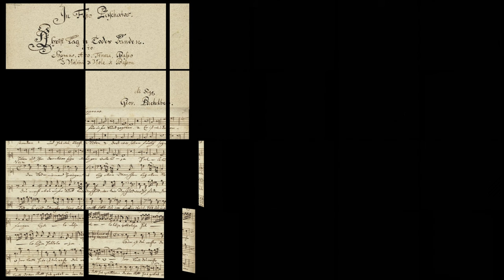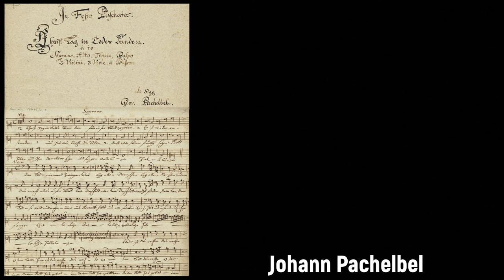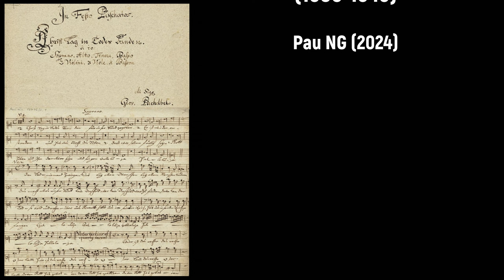Johann Pachelbel (1653-1706) - In Festo Paschatos 'Christ lag in Todes Banden' (c.1705)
Alles Gute zum Geburtstag Johann Pachelbel! 🎁👑

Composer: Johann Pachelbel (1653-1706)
Work: In Festo Paschatos. | Christ lag in Todes Banden. | â 10. | Soprano, Alto, Tenore, Basso | 2 Violini, 3 Viole, 1 Basson (c.1705)
Performers: Claire Leffiliаtre (soprano); Hans Jörg Mаmmel (tenor); Choeur de Chambre de Nаmur & Les Agrémеns; Jean Tubéry (conductor)

Johann Pachelbel [Bachelbel, Pachelbell, Pachhebel]
(Nuremberg, bap. 1 September 1653 - Nuremberg, 9 March 1706)

German organist and composer. He received his early education at the St. Lorenz school in Nuremberg and then entered the university at Altdorf in June 1669 but because of finances had to transfer to the Gymnasium Poeticum at Regensburg, where he qualified for a scholarship and was allowed to study music under Kaspar Prentz outside the normal curriculum. In 1673, he became deputy organist at Stefansdom in Vienna, where he possibly studied with Johann Caspar Kerll and doubtless learned much about Catholic liturgical music. He then moved to Eisenach in Thuringia, becoming organist on 4 May 1677. The next year, he left for Erfurt, possibly because the mourning for his patron’s brother, Prince Bernhard of Saxe-Jena, reduced musical activities. He began a 12-year residence at the Predigerkirche at Erfurt on 19 June 1678. On 25 October 1681 he married Barbara Gabler, but she and their son were carried off in a plague of September 1683. He then married Judith Trommert on 24 August 1684, and together they had five sons and two daughters. Wilhelm Hieronymus Pachelbel (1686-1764) became a well-known musician in Germany, and another son, Carl Theodorus Pachelbel (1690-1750), brought his father’s music to the American colonies. During this period, in Thuringia, he taught music to Johann Christoph Bach, who would later teach Johann Sebastian Bach. He took up a new post as organist at the Württemberg court in Stuttgart on 1 September 1690, but a French invasion forced him back to Thuringia, and he became the town organist for Gotha. He remained there, refusing one invitation to return to Stuttgart and another to move to Oxford, until the invitation from his home city of Nuremberg came shortly after the death of Sebalduskirche organist Georg Kaspar Wecker on 20 April 1695. Johann Pachelbel was a prolific composer of such renown in the late 17th-century musical life of central Germany that his home city, Nuremberg, waived the normal practice of inviting prominent candidates to be examined for its most important musical position organist of Sebalduskirche, and simply asked Pachelbel, then town organist at Gotha, to take the job.